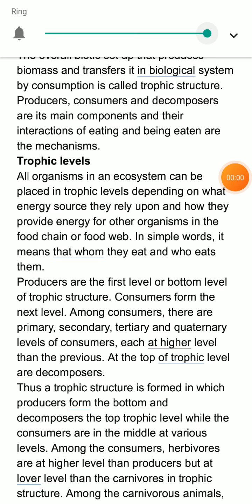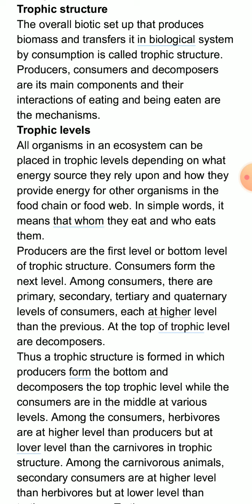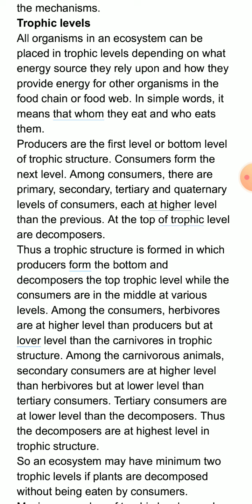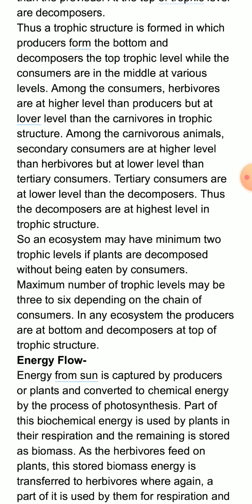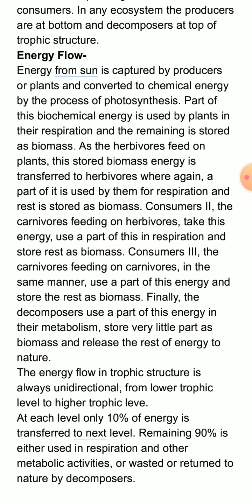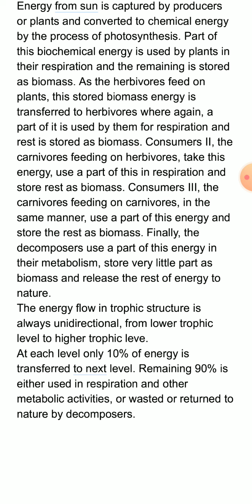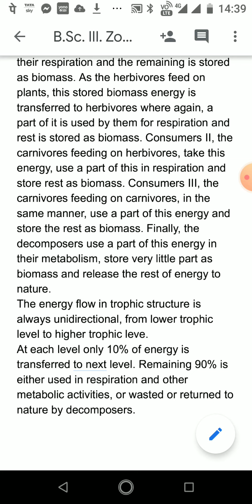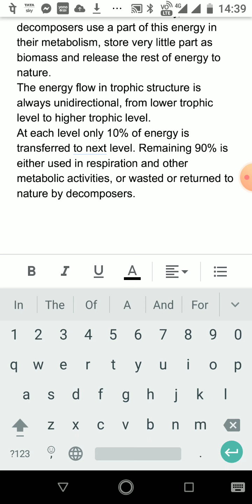B.Sc.III Zoology II Ecosystem 6 Trophic structire